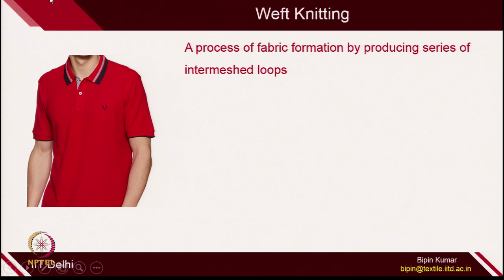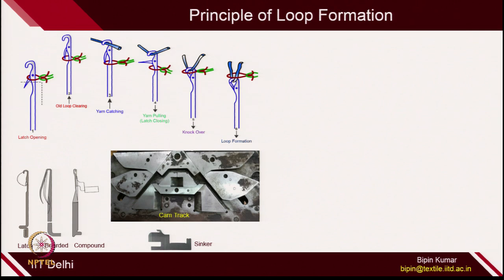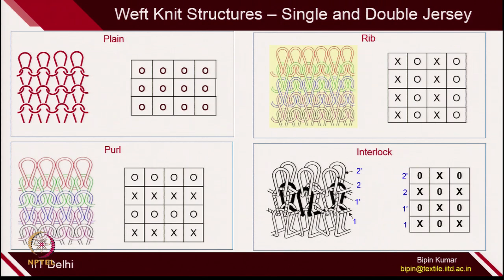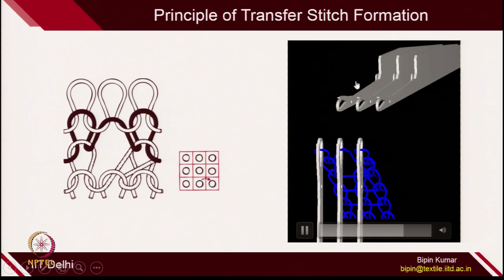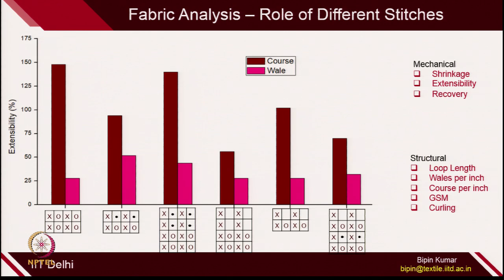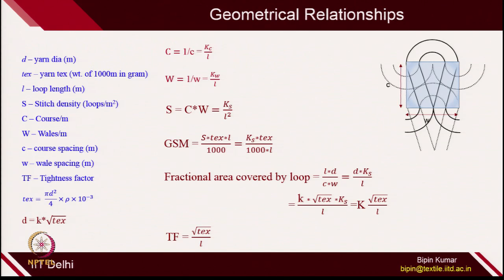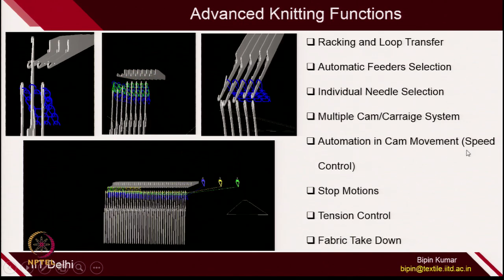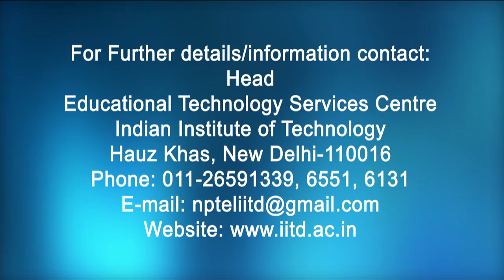Lec 35_Weft Knitting (Revision)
This video summarises the basics of weft knitting including its science, engineering, technology and design. (Weft Knitting, Flat and Circular Knitting, Knit Stitches, Knit Calculation, Knit Designs, Jacquard Knitting)